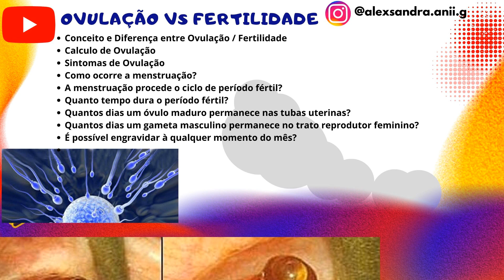OVULAÇÃO / PERÍODO FÉRTIL - Qual a Diferença? / Video Aula 2023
Venha Tirar suas Dúvidas !